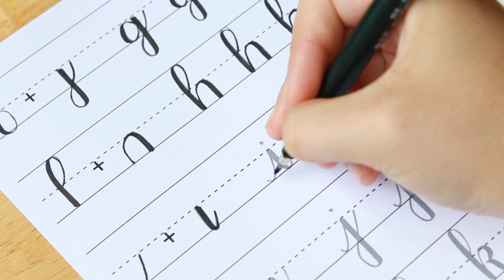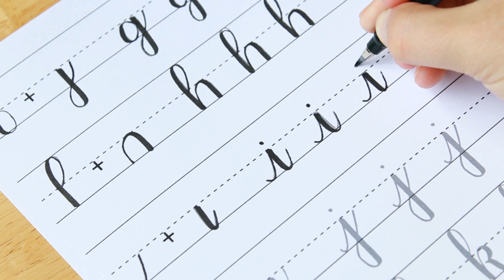Writing the Lowercase h and i with Basic Strokes | Brush Lettering and Calligraphy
To purchase your own copy of this worksheet, go

How to make the lowercase letters h and i using basic strokes.  Using basic strokes to make letters is the easiest and most beneficial way to learn hand-lettering letter formation.  This worksheets shows how to make each letter using the basic strokes.  The Letter Formation worksheet can be used for both brush lettering and dip-pen calligraphy to learn basic letters.